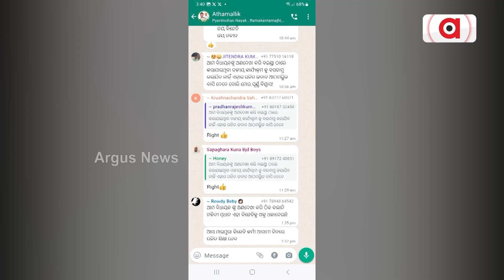Athagarh: BJD Infighting Out In Open, Party Discipline Goes For A Toss